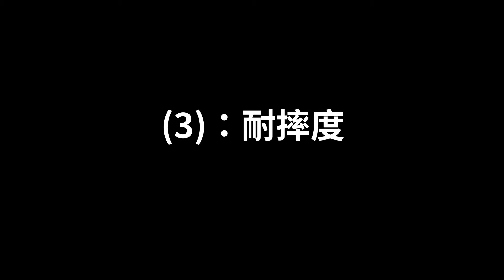Insta360 One X與DJI osmo pocket優缺點比較